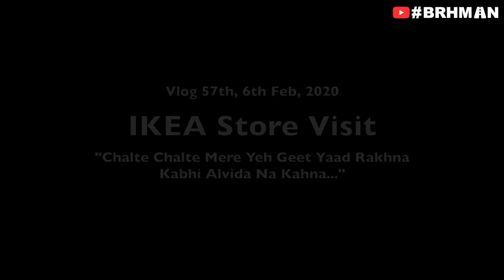IKEA me itna Bill, BRHMAN VLOG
A Visit to  I K E A Store, the please is really good for hangout with friends and yes shopping also. :)

This vlog is a full tour and first-time shopping experience at the Ikea Navi Mumbai store which is INDIA'S BIGGEST IKEASTORE.

ALL YOU NEED TO KNOW BEFORE YOU GO SHOP AT IKEA.